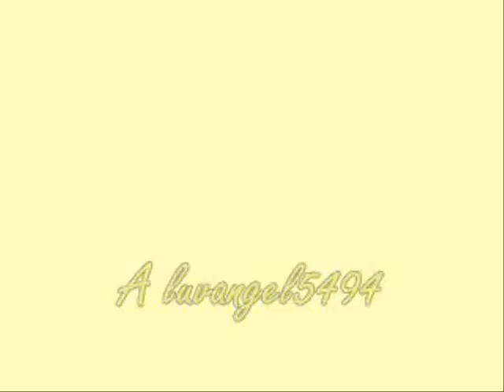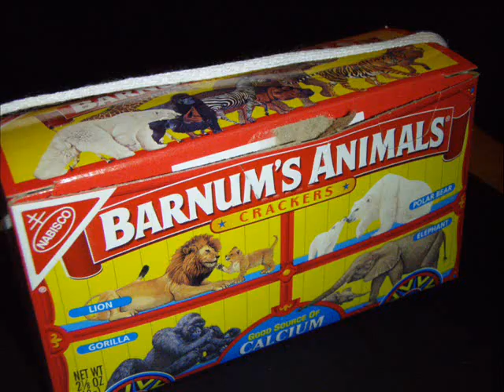Fox Hunting!!!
Before leaving any more rude comments about how horrible huntig is, please realize that we are not actually 'hunting'. All that is being done is dogs following the scent of an animal that we follow, that is all.

Well, my dad and I went fox hunting on Saturday with a few of our friends from horseshows. Sorry bout the bad filming, but most of the time I was filming I was trotting/cantering/galloping/jumping and always dodging branches. Also, theres no editing cause I was too tired to do anything. No, I was not riding angel, I borrowed a horse from my friends.